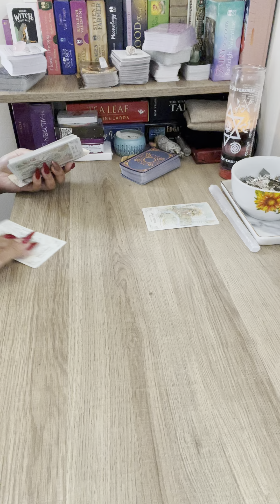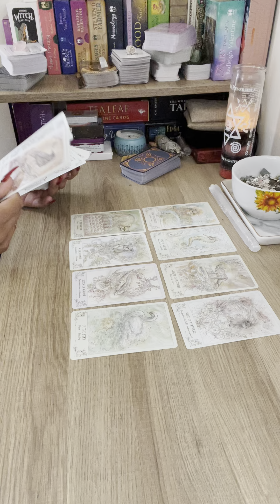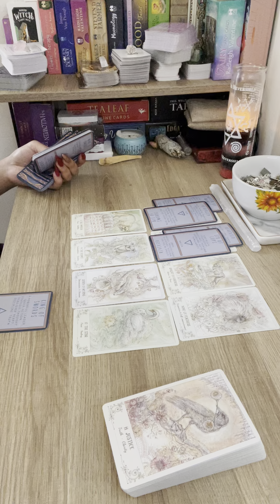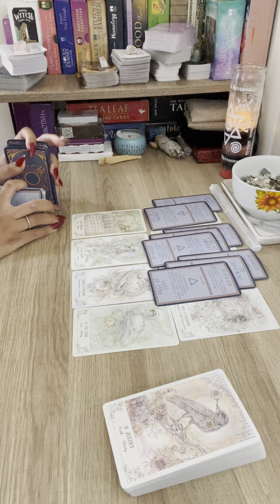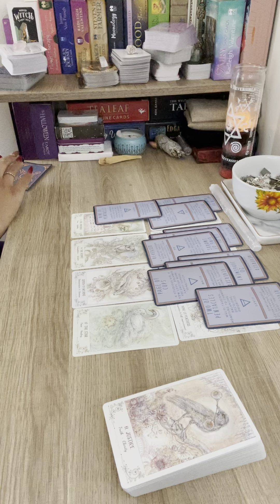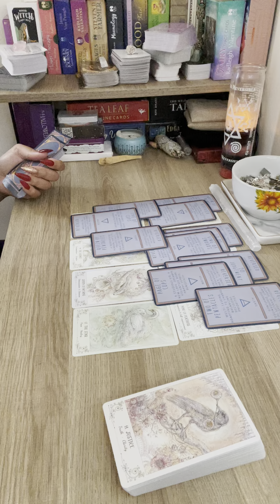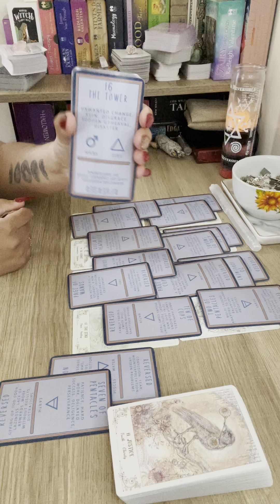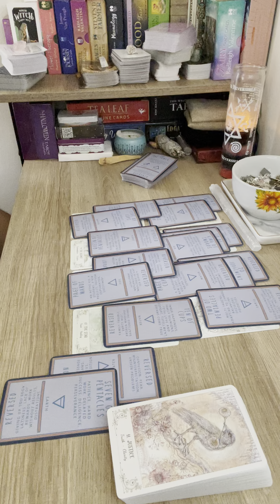Virgo ♍️ The tower 💥 This might not be what you want, but this is what you NEED ♥️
Hey Everyone! 🌻

Love & Light 🌻